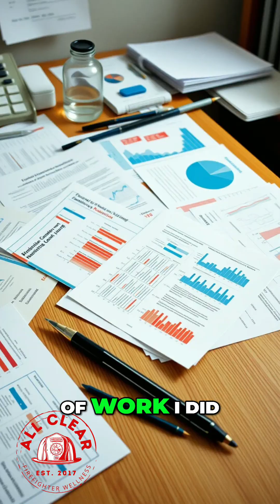Firefighters: Are YOU At Risk for Diabetes? (Genetic Secrets REVEALED!)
Discover how firefighters can prevent diabetes through early detection and proactive health steps! We explore the critical role of family history, genetics, and genetic testing. Join us as we discuss steps for better health and well-being.